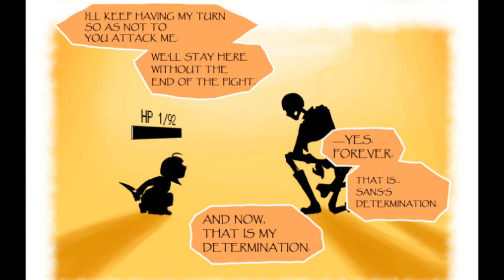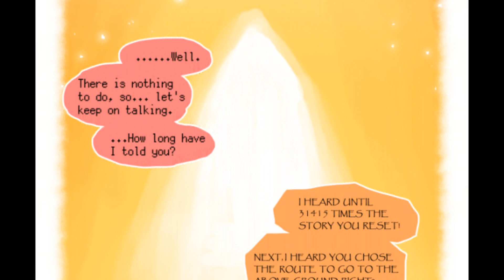El Juicio De Papyrus (Undertale Fanbud Español)